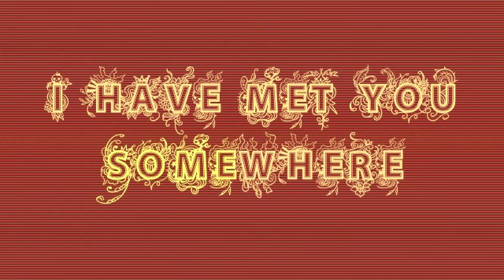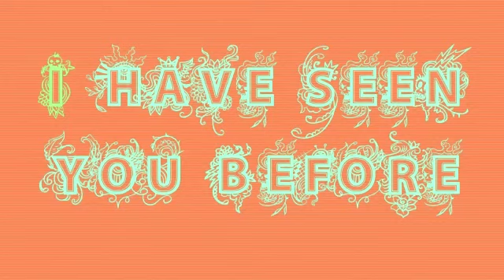MADAME LEFEVRE /// BY FILA BRAZILLIA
MADAME LEFEVRE /// BY FILA BRAZILLIA /// FROM THE ALBUM 'THE LIFE AND TIMES OF PHOEBUS BRUMAL'